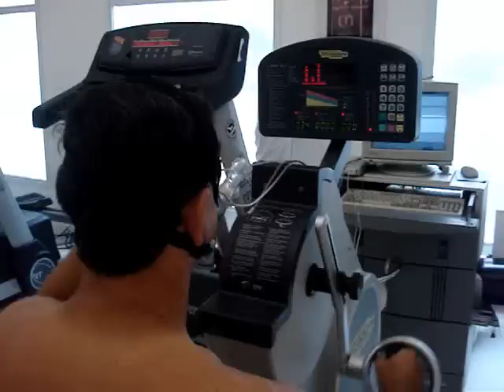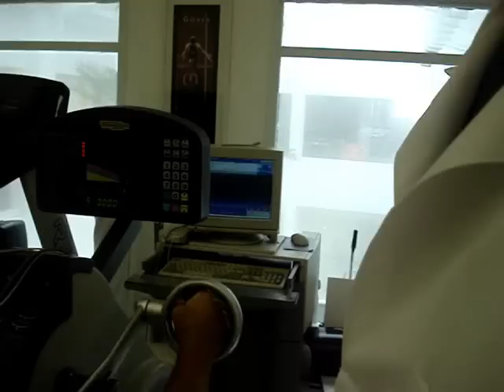Blog Fôlego acompanha a preparação do velejador Lars Grael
O treinador e preparador físico José Rubens D'Elia acompanha os testes do velejador Lars Grael rumo ao Mundial do Rio de Janeiro.